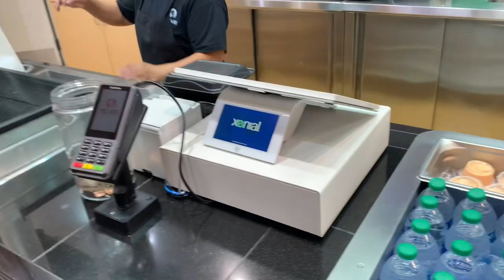Shopping VLOG|New Rainbow Store+Copper Closet +Rue21+Footlocker+Chick-Fil-A+Peiwei Express!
Oh just another shopping vlog! 😝

We work as well as play! Come along with us as we try the new rainbow store at our mall and have some girl time! 💕